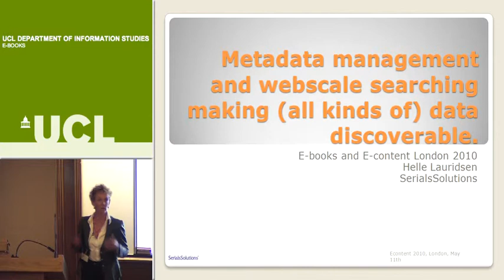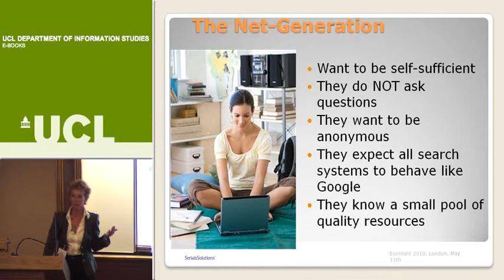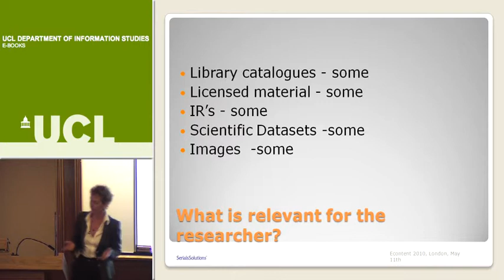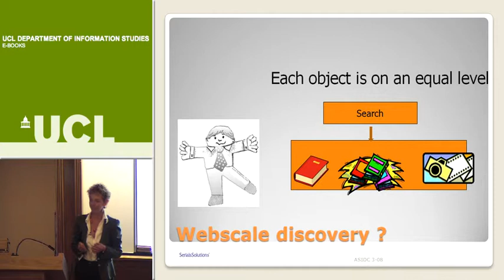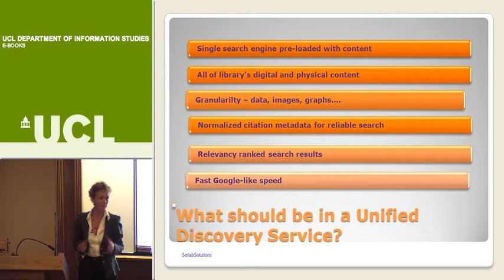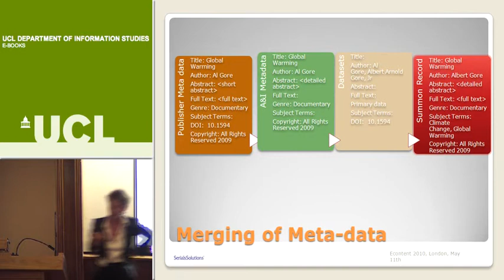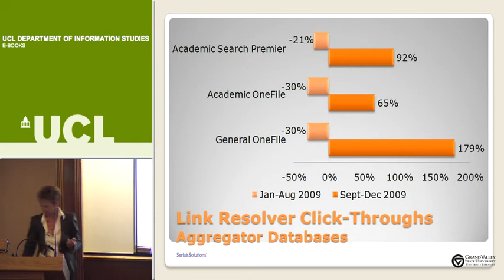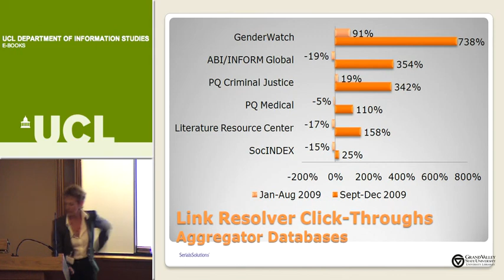How metadata management and webscale searching are addressing problems of making data discoverable.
Helle Lauridsen
SerialsSolutions